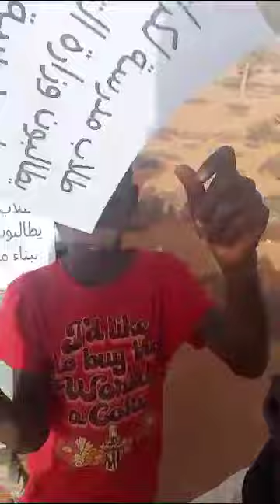مطالبة بتوفير التعليم للأطفال في موريتانيا